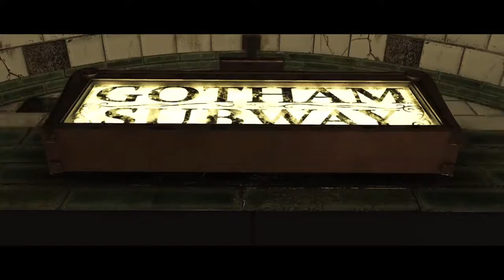Injustice 2 STORY MODE pt.1 (Batman)